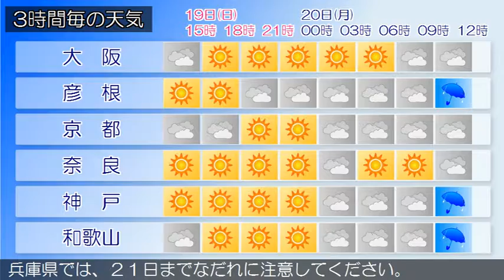2017/02/19 近畿地方の天気予報 昼